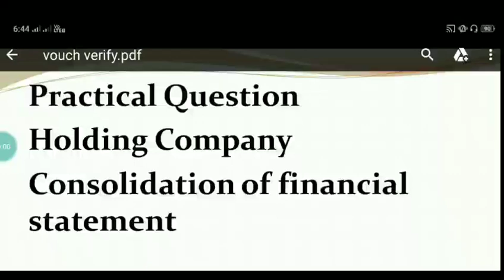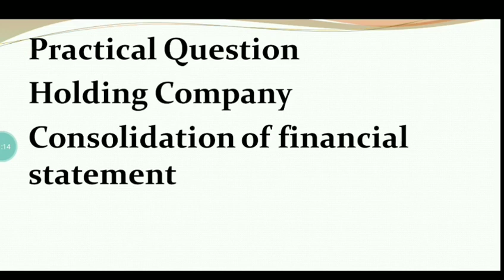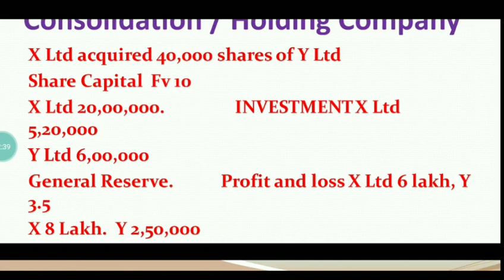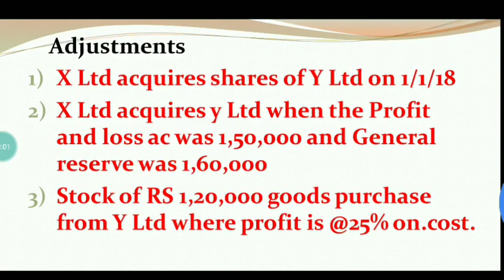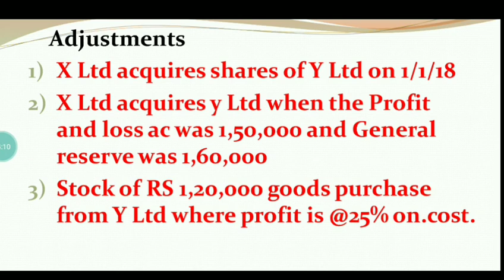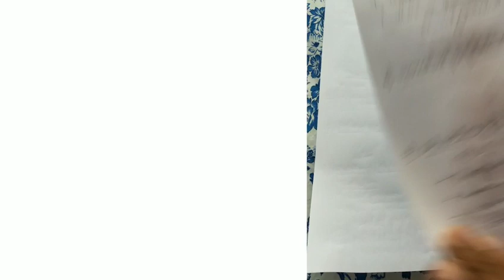Holding company Practical Question? How to prepare working notes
Hello friends in today's video I will solve one practical Question of holding company

Link for basics of holding company